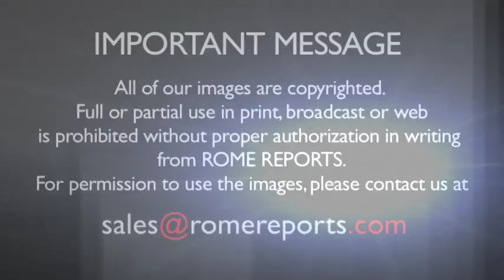Papa Francisco llega a Brasil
El Papa Francisco llega a Brasil